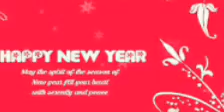HAPPY NEW YEAR -2018